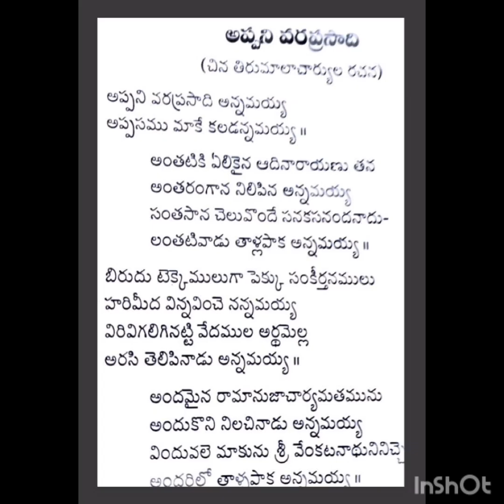అప్పని వరప్రసాదిని - రచన: తాళ్ళపాక చిన తిరుమలాచార్య - గానం: Y. Vasundhara Devi